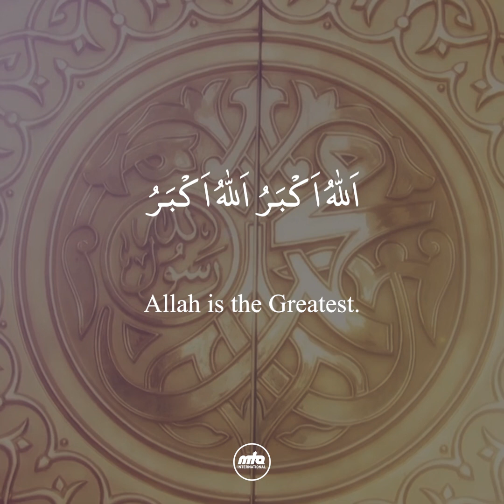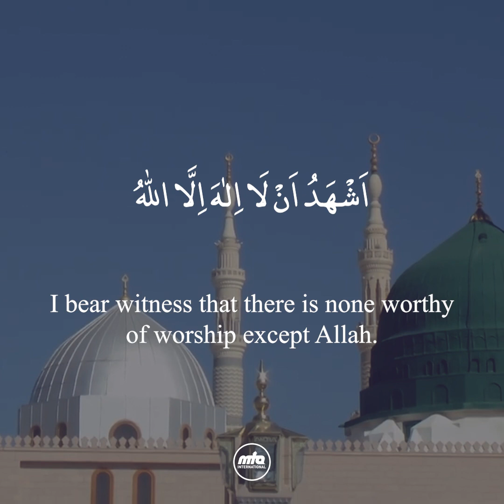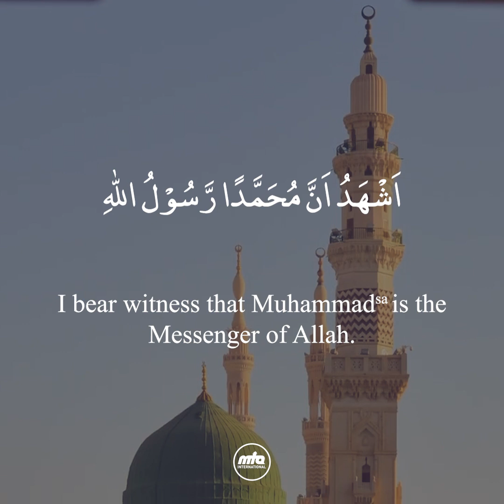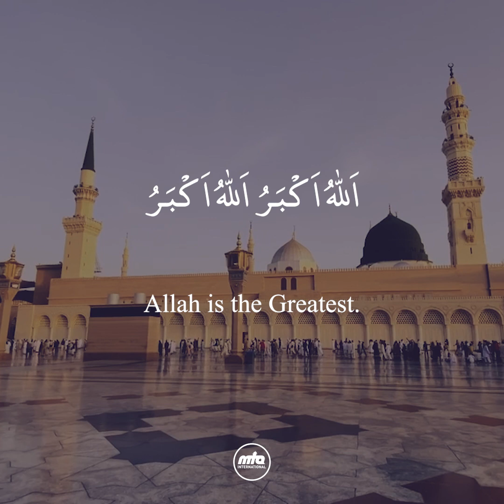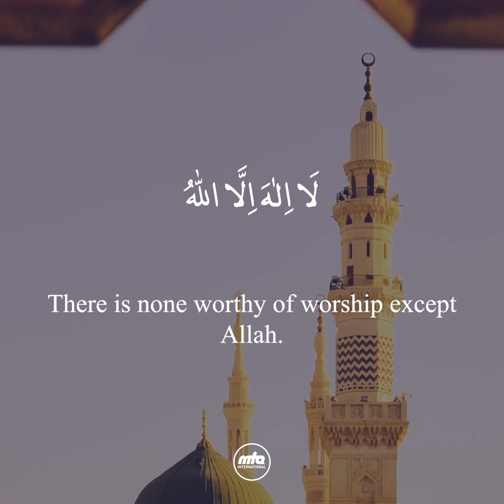Adhan | Call to Prayer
Adhan | Islamic Call to Prayer

The sound that summons our hearts to worship and
souls to serenity.